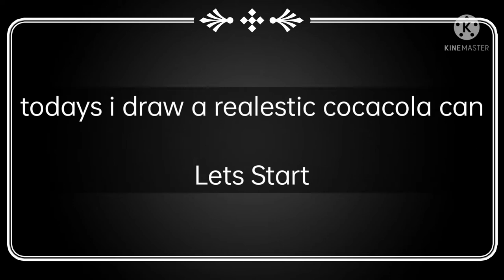How to Draw a realistic can of cocacola//Colouring Drawing Tutorial//